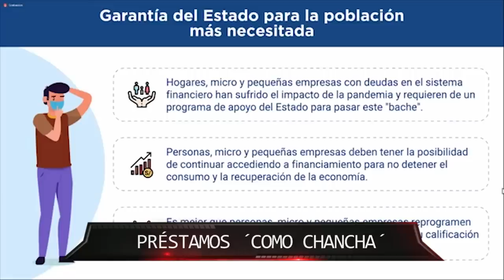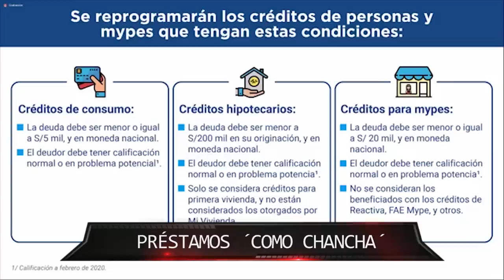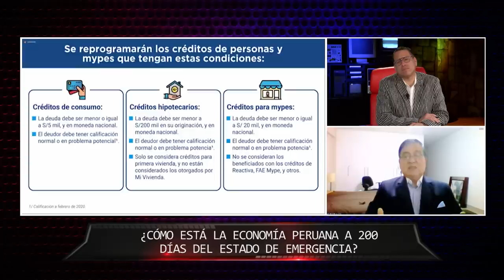Combutters: Préstamos ´como chancha´ - OCT 01 - 2/4 | Willax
¿Qué pasará con las deudas de los peruanos que se han venido acumulando por la falta de trabajo? Este jueves la ministra de economía, María Antonieta Alva, informó que el Gobierno ha trabajado en un proyecto de ley para que las personas y MYPES lleguen con más aire a fin de mes y puedan reprogramar sus créditos.